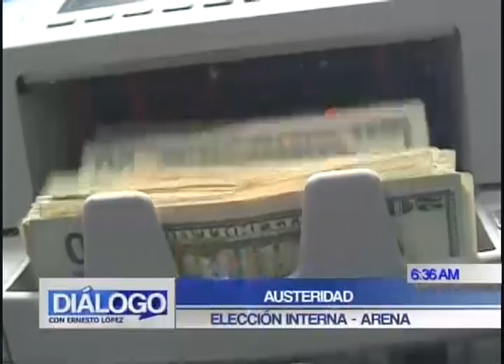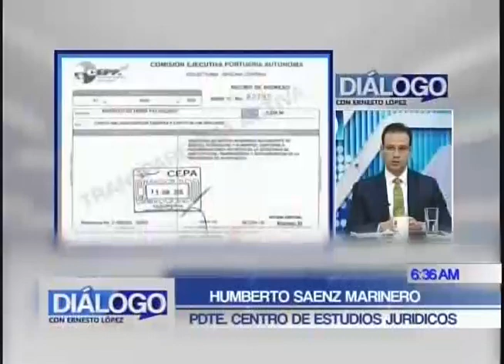PROGRAMA DIÁLOGO CON ERNESTO LÓPEZ 21 DE JUNIO 2016